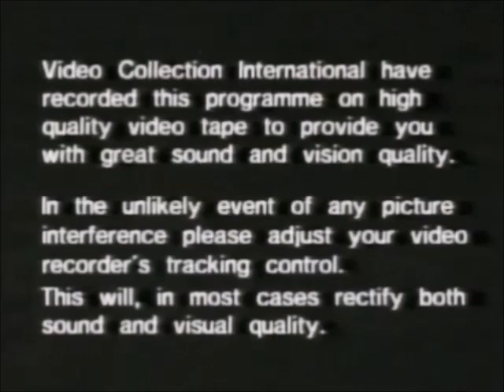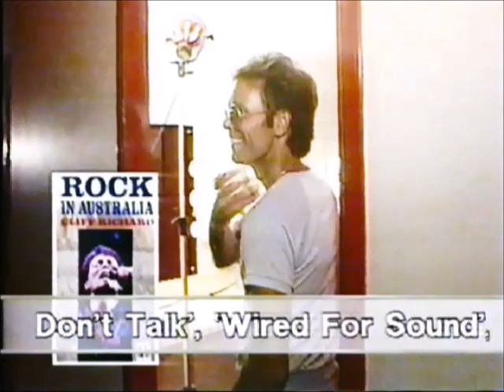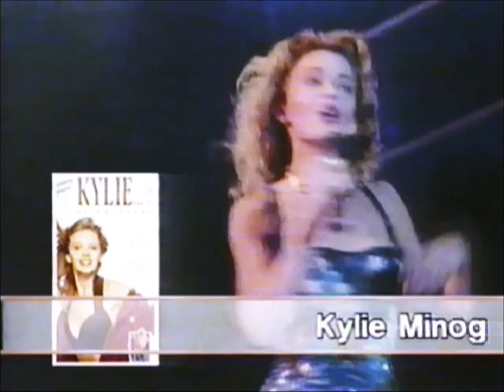Original VHS Opening and Closing to In Bed with Madonna UK VHS Tape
This is the VHS Opening and Closing to In Bed with Madonna VHS Tape and Here's the Order!

1. Video Collection Logo from 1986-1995
2. Copyright Warning (2nd one)
3. 1st Copyright Warning
4. Music Club Promo
5. Start of the Film
6. Last Few Seconds of the End of the Film
7.Video Collection Logo Again